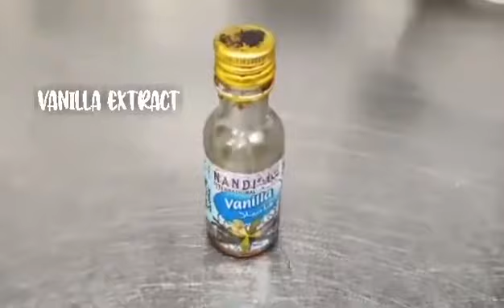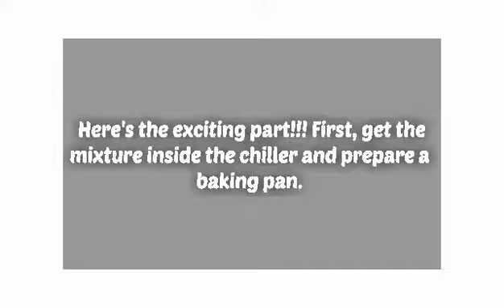MOIST CHOCOLATE CRINKLES 👨‍🍳 | Vlog 2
This is moist chocolate crinkles!! A cakey - like cookie rolled in the confectioners sugar and baked!! This is super perfect snack and a good treats for holidays.

INGREDIENTS:
1/2 cup unsweetened cocoa powder
1 cup white sugar
1/4 cup vegetable oil
2 eggs
1 tsp vanilla extract
1 cup Ap flour
1 tsp baking powder
1/4 tsp salt
1/4 cup confectioner's sugar

I hope you enjoyed watching! I do really appreciate it.

PLEASE CLICK THE LINK BELOW IF YOU WANT MORE RECIPE!